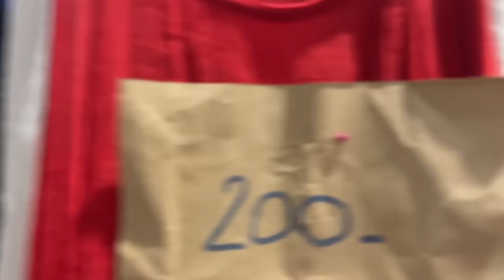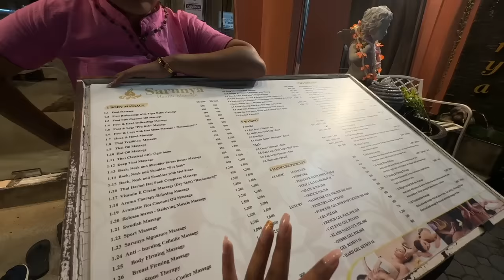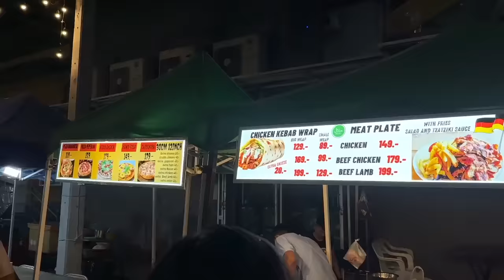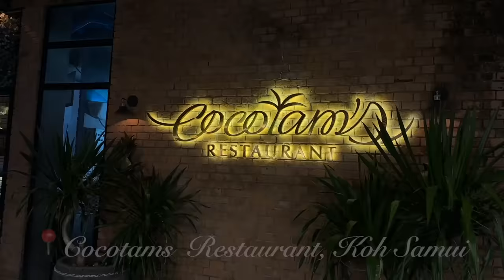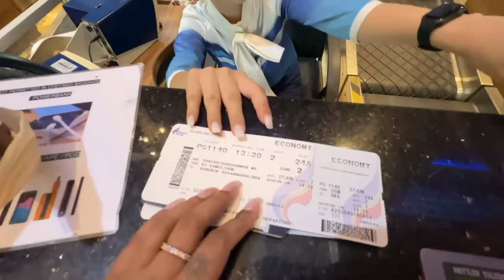Indian girls went to ISLANDS in THAILAND! Koh Samui, Koh Tao!Scuba Diving, Thai massages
Hey you!

🤍 PRODUCT LINKS:
Plum has been a huge part of my journey and they are now turning 10. Every product I have tried from them has blown my mind. Check out the amazing products and offers.

LINKS:
Stay:
Kimpton Hotel (collab)

🤍REFERENCE:
Nutritionist: @askknatural

Dr. Sheths: SARAH20
Plum: SARAH15
Mars Cosmetics: SARAH
Limese Connect: SARAH10
Earth Rhythms: SARAHS
Suganda: SARAH
Eclat: SARAH20
YBP Cosmetics: SARAH10
Qurez: SARAH
Dot&Key: SARAH10
Carmesi: SARAH

XOXO -S